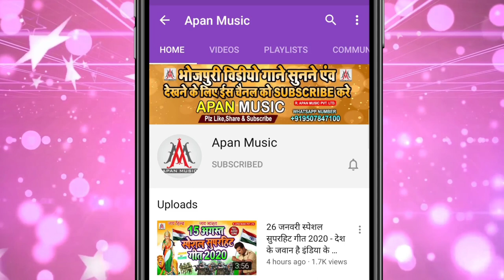दिल बेतिया में चोरी हो गइल // Isa Sanehi || Dil Betiya Me Chori Ho Gail || Romantic Song 2022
►Song : Dil Betiya Me Chori Ho Gail
►Singer : Isa Sanehi
►Lyrics : Kausar Raj
►Recording : Apan Music Digital Recording Studio
►Video Director :
►Company/ Label :- Apan Music Pvt Ltd
►Copyright : Apan_Music